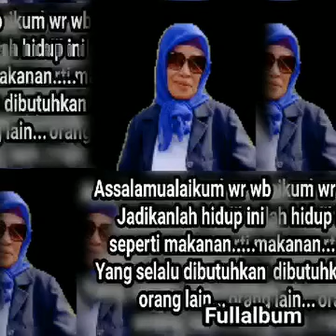Lagu lagu Elvi Sukaesih